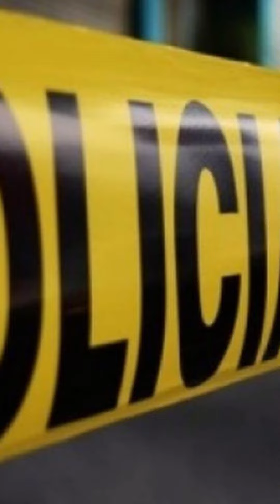Las 5 noticias de las que debes enterarte en SLP (23/10/23)